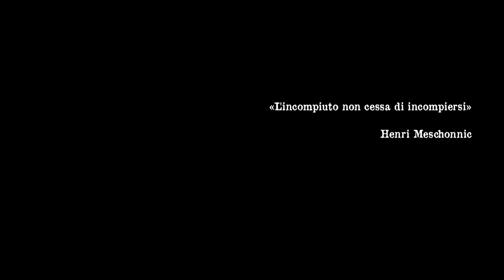Bologna in Lettere 2020 Giorgiomaria Cornelio Cartolina per Bologna in Lettere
Giorgiomaria Cornelio
Cartolina per Bologna in Lettere